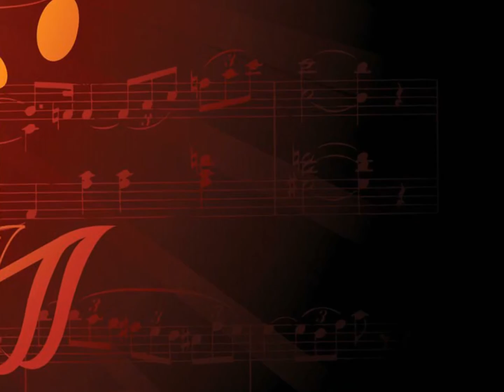R-Suda ft. Mega Sexx,Nengo Flow & Travis Garland ( Spanish Remix)